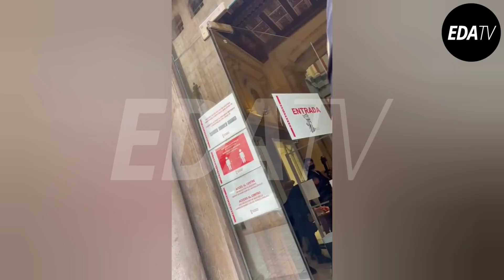Así impide la Policía, por orden de Mónica Oltra, el acceso de Cristina Seguí a una rueda de prensa